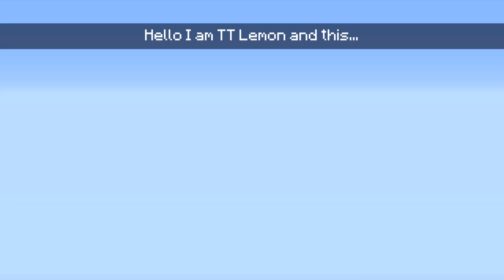Minecraft: The Runaway Minecart Catcher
This simple little contraption uses some logic gates to remove empty minecarts from your tracks!

It was inspired by a recent video of Mumbo Jumbo's in which he made a minecart catcher but it all it did was catch. This can catch the carts and then send them away for storage or whatever it is needed for!

"Solar Flares (Slomo Loop)"
Selulance